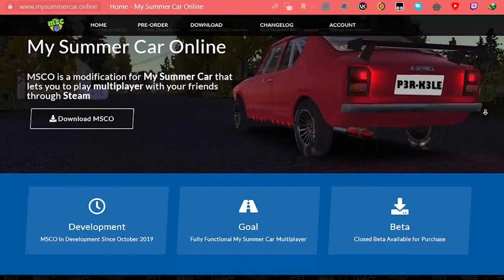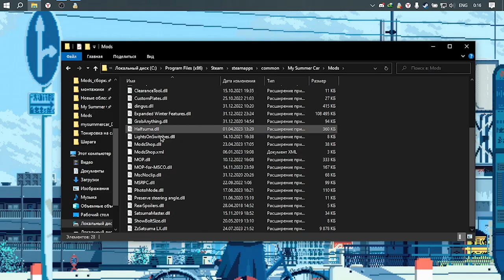My Summer Car Online в 2023 году. Почему не стоит играть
Здравствуйте! В этом видео я вам расскажу о модификации My Summer Car Online. Наверно каждый уже сделал ролик об этом, но и я хочу выразить своё мнение насчёт этого творения. Также я вам расскажу как его установить правильно, чтобы не было жёстких багов.

Таймкоды:
0:00 - Вступление
0:19 - Установка MSCO
1:52 - Что вас ждёт в мультиплеере
2:47 - Вывод